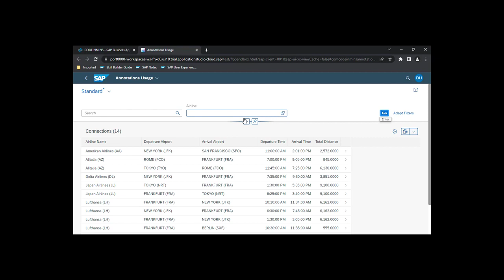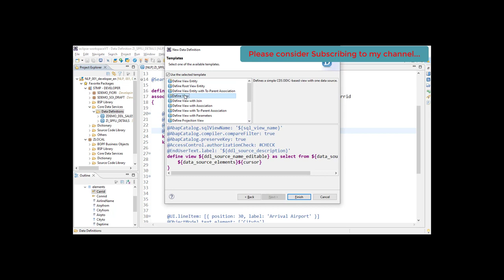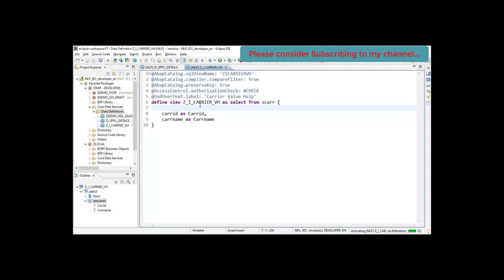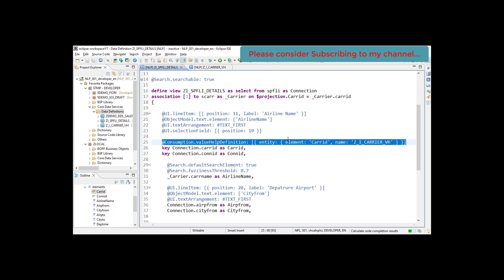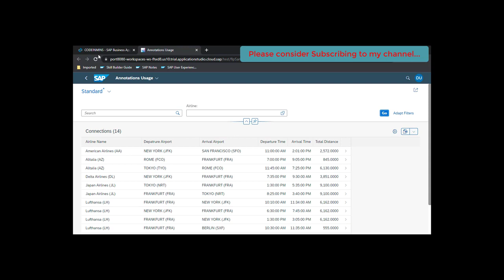Add F4 Help using CDS View on Search field Fiori list report